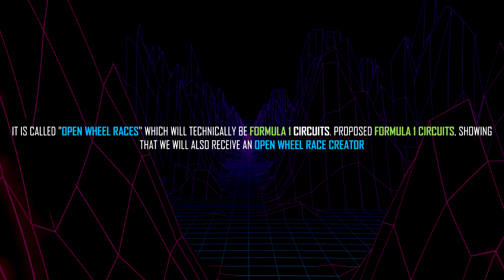GTA Online: Open Wheel Races - Next Content Details